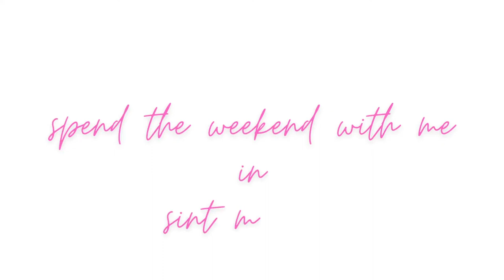SPEND THE WEEKEND WITH ME IN ST MAARTEN!!!!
Come with me while I head to St. Maarten for a weekend getaway.